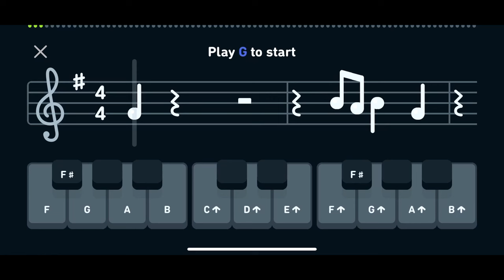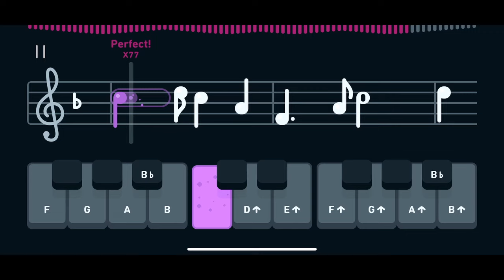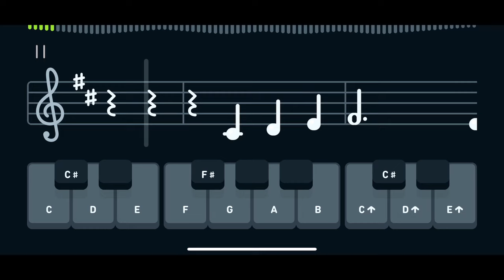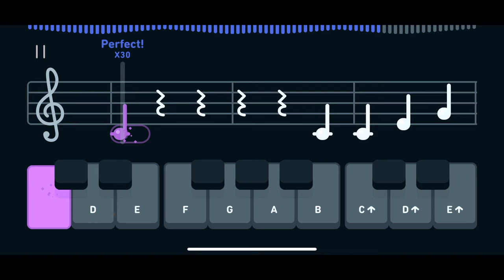Practice Music with Cathy | Day 3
Duolingo App မှာ Music Lesson လေးတွေ တစ်ဆင့်ပြီးတစ်ဆင့်တက်ကြမယ်။

Edit by "Moonies"